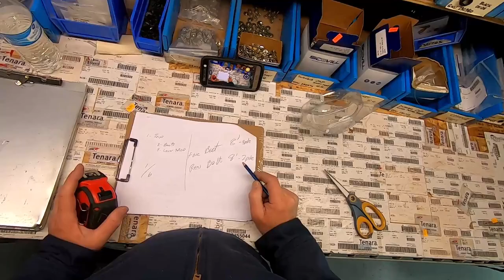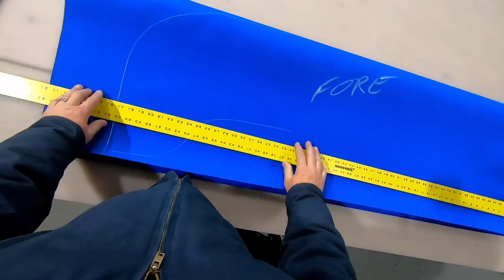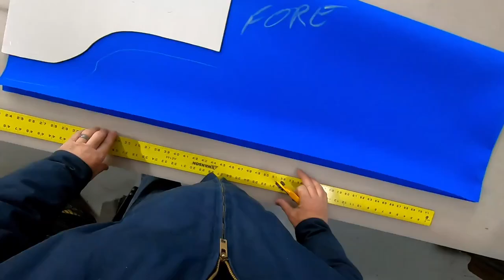Making a Bimini Top Storage Boot on Salsa Friday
Copyright jerks may kill this video. From the vaults of the other platform. The music is too hard to filter out, we'll see what happens.